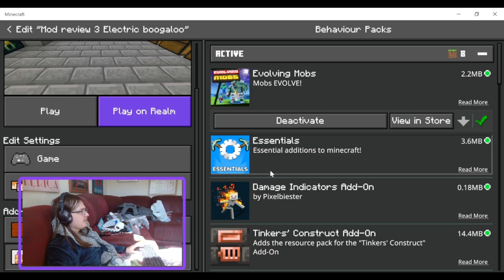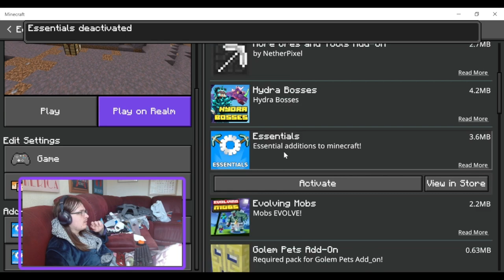Minecraft Bedrock addon mod review Evolving mobs (the most disappointing add on)